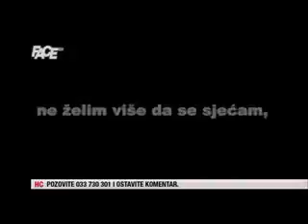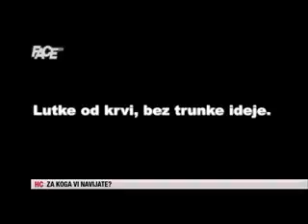Ja sam Senad Hadžifejzović!